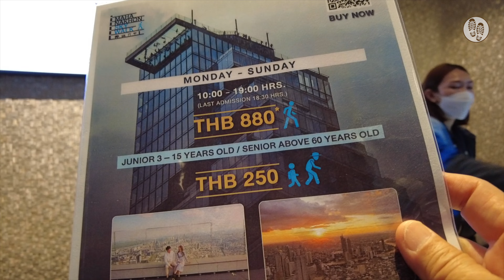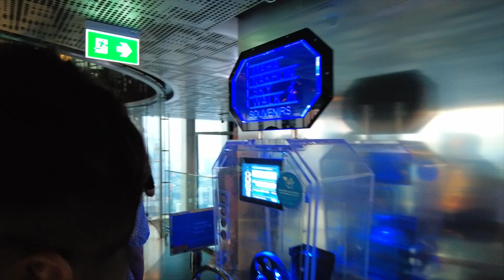MahaNakhon Skywalk - tallest observation deck in Thailand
King Power MahaNakhon (314m) is the tallest observation deck in Thailand with a superb 360 degrees view. It was the tallest building till the Magnolias Waterfront Residences (315m) at ICON Siam beat it by 1m. Ouch! The Skywalk and the Bangkok cityscape sunset was amazing.

Nearest train station: Chong Nonsi BTS (at MahaNakhon's doorstep)